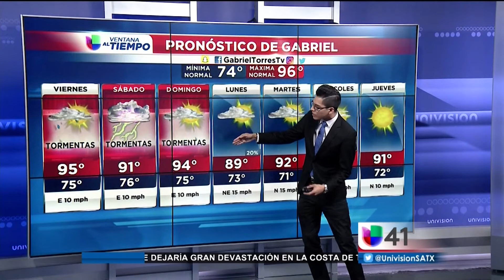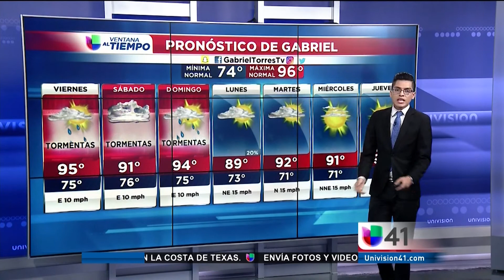08/24/2017 CoberturaEspecial Segmento del tiempo San Antonio 10PM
Las condiciones de Harvey con Gabriel Torres